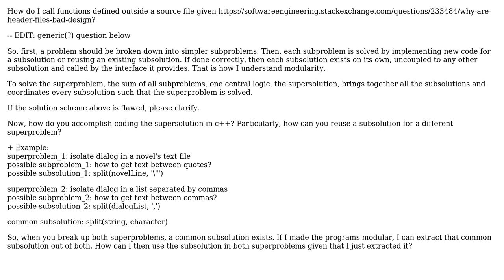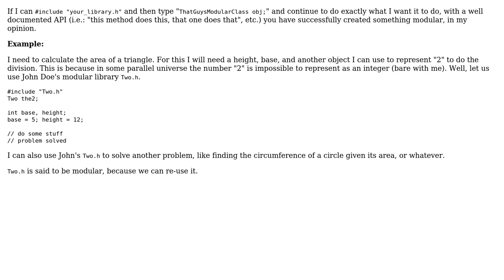Software Engineering: How to reuse c++ code?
With thanks & praise to God, and with thanks to the many people who have made this project possible! | Content (except music & images) licensed under CC BY-SA | Music | Images & others | With thanks to user user2738698 user Omar Himada and the Stack Exchange Network Trademarks are property of their respective owners. You are responsible for your own actions.